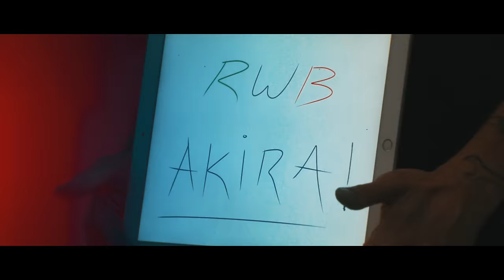¡¡ AKIRA NAKAI LLEGÓ A MÉXICO Y CORTÓ MI PORSCHE !! (911 TURBO RWB EP 4) | JUCA